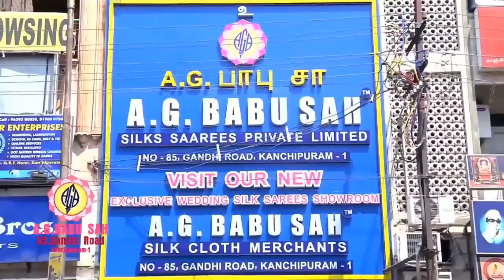Dinamdhorum Divyadesam (B)33 - Nagapattinam Soundararaja Perumal Rathnangi Sevai__4m 39s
Nagapattinam Soundararaja Perumal - RathnangiSevai